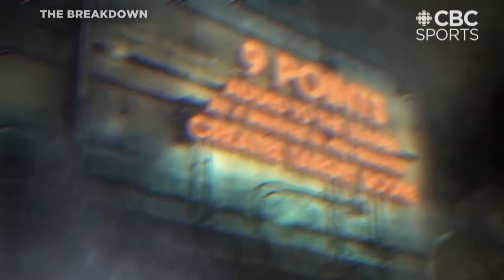What is an Elam Ending? CEBL's unique way to end a basketball game explained | CBC Sports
Canadian Elite Basketball League is back so we take a look at the unique way CEBL games end, with an Elam Ending to help you out next time you're watching a game.